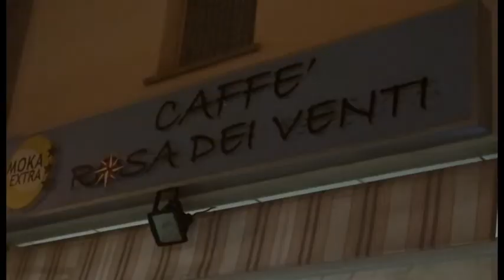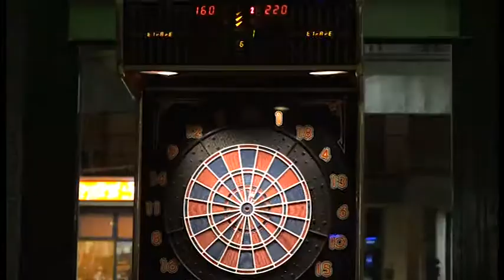Freccette mania al bar la Rosa dei Venti di via Romana ad Arezzo